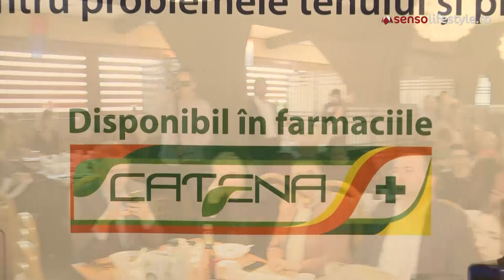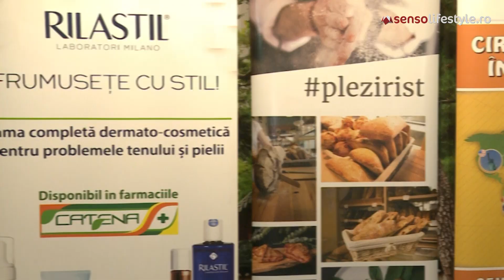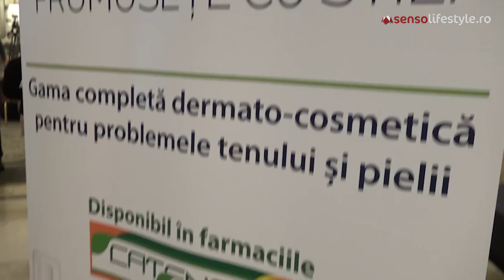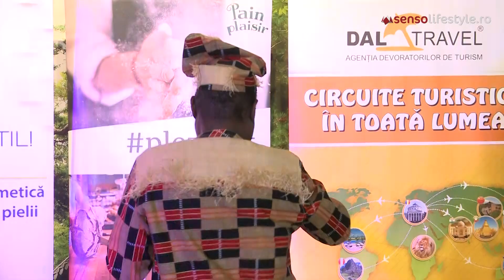CATENA si femei de 10 la o seara asiatica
Dialoguri interesante pe teme de frumusete, diete si sanatate, prezentari de moda, de bijuterii, de vacante de vis si de produs, demonstratii culinare ale maestrului Chef Jin, momente de dans si recitaluri muzicale au fost ingredintele unei seri de vis, dar mai ales ale retetei succesului pe care amfitrioana, Marina Almasan, prezentatoare TV, o cunoaste cel mai bine.

Catena, sustinator de traditie al emisiunii "Femei de 10. Barbati de 10" a fost reprezentata de Anca Vlad, Presedinte Fildas si Catena Grup,  Raluca Cristea, farmacist – diriginte, Calea Dorobantilor, dar si de membre ale departamentului de marketing. Prezentarea gamei de produse dermato-cosmetice Rilastil a fost una dintre atractiile serii in care toti invitatii, oaspeti de seama, au petrecut-o intr-un loc special: un restaurant coreean de top – Seoul, condus de o tanara cuceritoare care si-a ales jumatatea de viata din indepartata si fascinanta Coree. In toamna anului 2017, Marina Almasan celebra jurnalista a lansat tot aici cel de-al cincilea jurnal de calatorie, volumul "Cu risca prin orasul viitorului" si "7 zile la Seoul" – varianta video.

"V-am obisnuit deja cu periodicele noastre intalniri, cu sarbatorile Femeilor de 10, atunci cand Planeta sta in loc, iar noi uitam ca suntem patroane, angajate, neveste, mame, bucatarese, menajere si ne reamintim ca suntem FEMEI" – a spus Marina Almasan. Ca avem un trup, de care trebuie sa ne ingrijim, ca avem un chip, care trebuie sa fie mereu frumos si surazator, ca vesmintele trebuie sa ne fie frumoase si moderne, ca in farfurie trebuie sa poposeasca numai hrana sanatoasa si care sa nu atenteze nici la sanatatea noastra, dar nici la kilogramele de pe cantar. Ca trebuie sa ne mai si rasfatam, din cand in cand, cu cate-un cantec frumos sau cu cate-o poezie de dragoste, ca avem dreptul la vacante incantatoare, despre care este momentul sa aflam, ca ne putem bucura, ca niste copii, atunci cand tragem biletul castigator la tombola sau cand primim un dar neasteptat. A fost ca o mica sarbatoare a Femeilor de 10, strategic plasata intre Martisor si Ziua Femeii, intr-o primavara pe care o vrem a noastra, la nesfarsit!

Recitalurile muzical-artistice au fost sustinute de Adrian Romcescu, Crina Matei, Silviu Biris, Alexandra Violin, Olga Balan, Victor Yila, Maria Radu, iar printre vedetele invitate, care au tinut sa ii fie alaturi Marinei Almasan si sa sarbatoreasca impreuna Primavara s-au numarat Felicia Filip si Cristian Mihailescu, Sanda Ladosi, Elisabeta Lipa, Gianina Corondan.

Realizator: Mihaela Moldoveanu, Oana Georgescu
Operator imagine: Ionel Stanciu
Editor: Nicu Pojaru